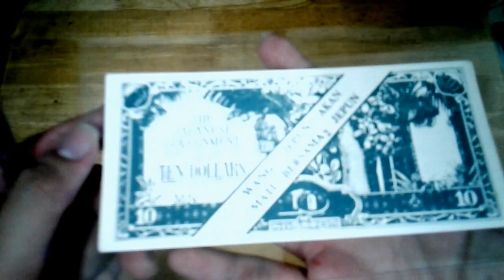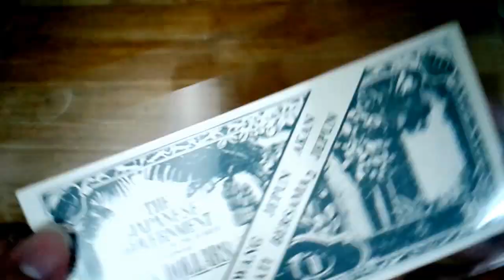WW2 $10 Malaya Japanese Occupation Propaganda Issues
As the Japanese begin to lose the war, the British begin to drop this $10-note leaflets carried notice in Malay, Jawi and Chinese printed in red on the back and had Malay words written obliquely across the front, which meant "The Japanese invasion currency will perish with the demise of the Japanese ". The tri-language notice meant " The Japanese had been driven out of Burma and their invasion notes had been annulled. When the British return to Malaya, the straits currency will retain its value, but the Japanese currency will perish together with the demise of the Japanese ." At the bottom of the Jawi, test is a serial number SMA/39. The airdrop was made before the Japanese surrendered. As such, the people were afraid to possess the leaflet, resulting in today's rarity.

The purpose of this leaflet is also a warning to people that the Japanese Invasion Money will not be recognized by the British as money. Only those with the Straits Malaya money will be recognized. Many continue to hold on to the Japanese Invasion Money believing the British will exchange it at 1 strait dollar to 1 JIM dollar. People begin to offer their JIM dollar for Straits dollar at $700 JIM dollar for 1 straits dollar.

When the British finally come back to Malaya and it is confirmed that the British will not exchange 1 for 1 , the exchange rate becomes as high as $240,000 JIM dollar for $1 straits dollar. Sometime you will hear older folk talking about how they become rich or poor after the war. To me, it is more like a reward for those loyal to the British Empire. Another reason is the Japanese Invasion Money is almost valueless due to the Japanese printing too much of it. If the British go and exchange money 1 for 1, the British empire economy will be hit hard as the Straits Malaya coin are made with silver and copper but the Japanese Invasion Money is paper money back by nothing.